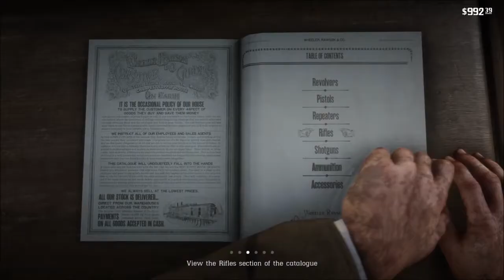Red Dead Redemption 2 - The Sheep and the Goats John Marston Dutch Chapter 2 no commentary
Hi everyone!  In this Red Dead Redemption 2 video, we have one of the last few remaining story missions for Chapter 2.   The Sheep and the Goats starts off with John and Arthur starting off in Valentine paying a visit to the local Gunsmith and acquiring a sniper rifle.   Without spoiling too much, after their job, they must meet Dutch in a saloon but the get-together is cut short by an unexpected visitor.  No commentary in the video.